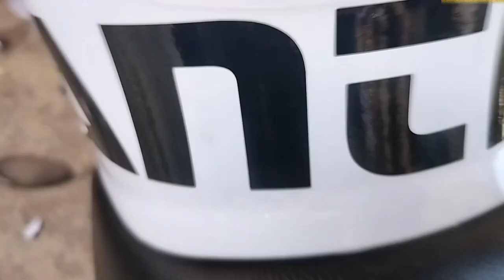Top new design pulser 200ns // white & black// wrapping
All new designs and stickers

Matt Black wrapping
 White wrapping
All colour wrapping tapping available

My number mo.